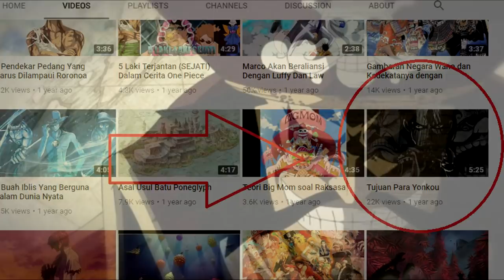Kenapa Para Yonkou Tidak Saling Bertarung ?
Banyak diantara kita mungkin berfikir bahwa setiap Yonkou hidup rukun dengan berbagi kekuasaan tanpa ada niat untuk saling menjatuhkan satu sama lain. Padahal sebenarnya mereka memiliki tujuan yang sama yaitu Tahta Raja Bajak Laut. Lalu kenapa Para Yonkou Tidak saling bertarung ? Temukan jawabanya pada Video ini...

Jika berkenan silahkan di Share Videonya ya
Terimakasih

Special Thanks For EICHIRO ODA

Attribute The Artist.
Sound Effect Pack (Audio Version)
NCM Beats Sound Effects